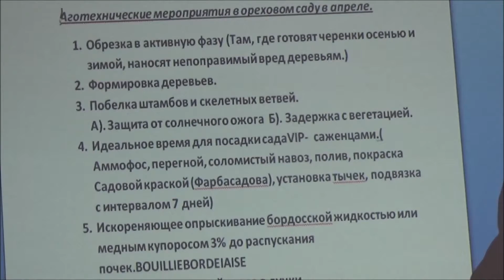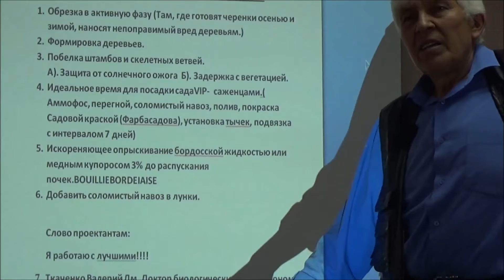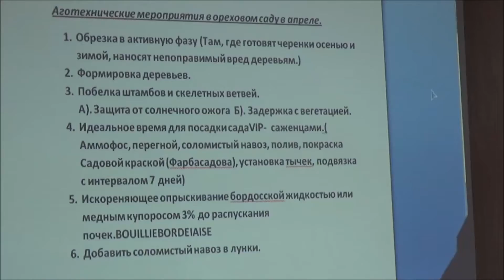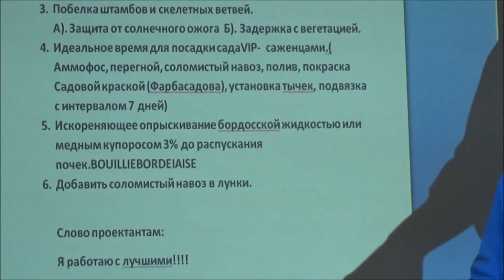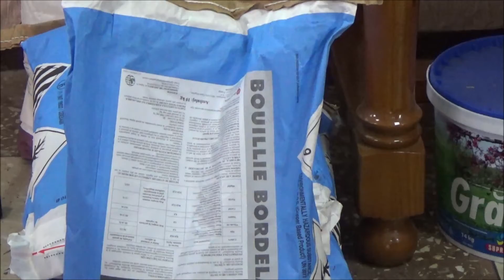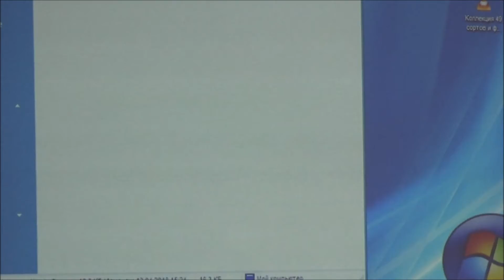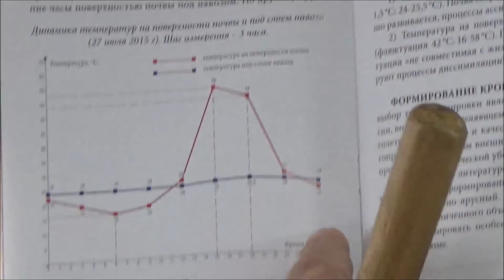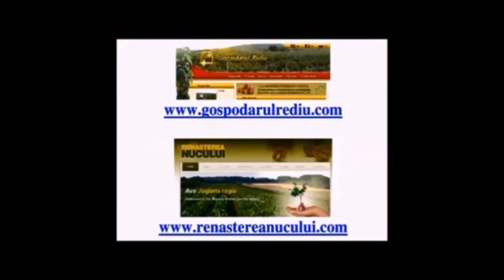Агротехнические мероприятия в апреле Апрель 2018